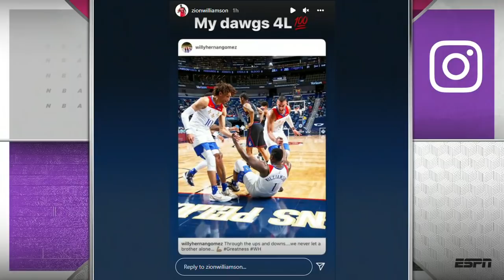What else is needed for Zion Williamson to make a full recovery with the Pelicans? | NBA Today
The NBA Today crew discusses Zion Williamson's situation down in New Orleans and what else he can do to expect a full recovery with the team.